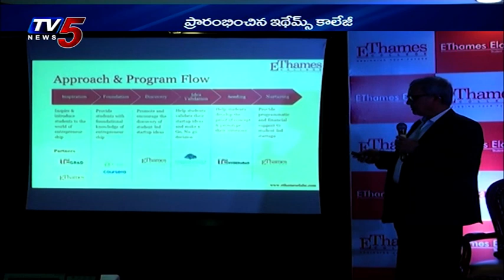EThames College Launches EThames ELabZ In Partnership With TiE And IIIT Hyderabad | TV5 News